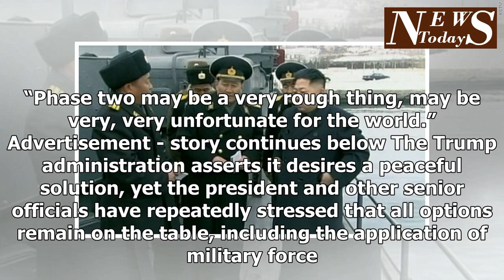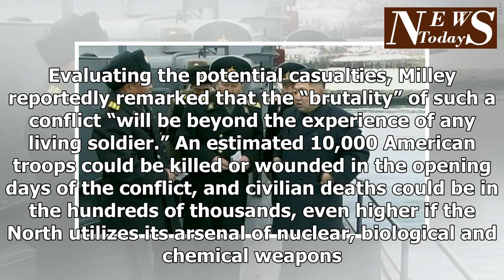The United States of Jarring paints the picture of the NK war will look like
Article written by Ryan Pickrell for The Daily Caller News Foundation. American military leaders are preparing for armed conflict with North Korea in case Washington’s diplomatic efforts fail, but there is a clear realization among defense officials that a war would be absolutely devastating. “If the sanctions don’t work, we’ll have to go phase two,” President Donald Trump said recently. “Phase two may be a very rough thing, may be very, very unfortunate for the world.” Advertisement - story continues below The Trump administration asserts it desires a peaceful solution, yet the president and other senior officials have repeatedly stressed that all options remain on the table, including the application of military force. DAILY Conservative Tribune Daily Email Breaking news updates and daily headlines from a news source you can trust. A tabletop exercise was recently held in Hawaii, and Army Chief of Staff Gen. Mark Milley and Commander of Special Operations Command Gen. Tony Thomas were both in attendance, according to The New York Times. Evaluating the potential casualties, Milley reportedly remarked that the “brutality” of such a conflict “will be beyond the experience of any living soldier.” An estimated 10,000 American troops could be killed or wounded in the opening days of the conflict, and civilian deaths could be in the hundreds of thousands, even higher if the North utilizes its arsenal of nuclear, biological and chemical weapons. The Pentagon reportedly estimates that as many as 20,000 South Koreans would die each day. “When I was in government, when we ran war games, the estimates were hundreds of thousands of casualties, and that was before we thought North Korea had nuclear weapons,” Bruce Klingner, the former chief of the Central Intelligence Agency’s Korea branch and now a senior research fellow for Northeast Asia at The Heritage Foundation’s Asian Studies Center, previously told The Daily Caller News Foundation.